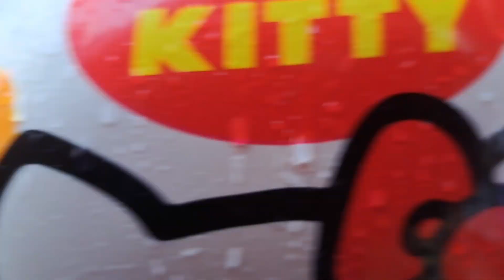สงกรานต์พัทยา19/4/2023(วันไหลพัทยา)